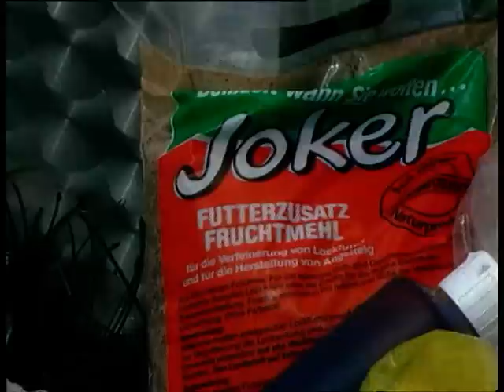Erfolgreich angeln auf Brassen